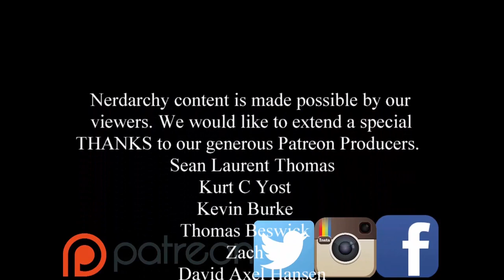Master Time in D&D with the Chronomancer- Dungeons and Dragons Character Builds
Have you ever wanted to play a chronomancer in D&D 5e? We explore that option through cleric, wizard, and sorcerer spells. We also look at the wizard tradition diviner and sorcerer origin Divine Soul.

Find Us-